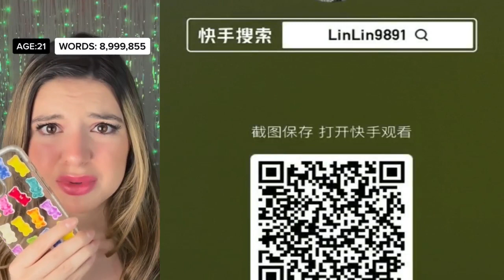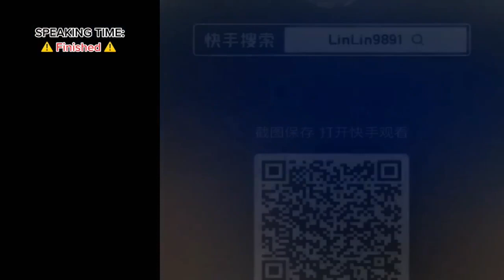Text To Speech 🎅 Asmr Slime Storytime ❤️ @Brianna Mizura @Luke Davidson TikTok Roblox Story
This video is a short ASMR storytime with the best friend you've never had. If you love acting and text to speech, this is a perfect video for you!

How to record your voice and turn it into text-to-speech audio. It's perfect if you have a content plan that needs to be read aloud.

In this video, I'll show you how to make a Slime Storyteller with text to speech using Asmr Slime & TikTok.

I'm going to show you how to use Text-To-Speech technology to create a fun ASMR slime storytime on TikTok called Slime Storytime, so that you can've fun and relax with your friends while they listen to the story, too.

This video is a tiny ASMR Slime storytime based on your sweet ASMR slime!

In this video, we're going to learn a quick and simple trick for making a kid's story into an ASMR slime story for kids.

AIMR is an open source text to speech (TTS) voice engine. This will allow you to create speech in your applications, games, and other media that doesn't execute TTS properly. It's the easiest way to convert text into speech for any application.

This is a "Slime" storytime with little Brianna, Luke and Tik Tok Blobs. This is a fun way to introduce children to the great world of text-to-speech. It's an easy way to engage them in listening, but it's not just for kids.